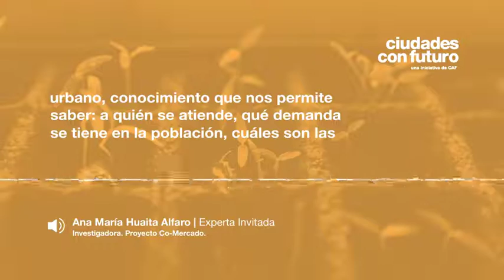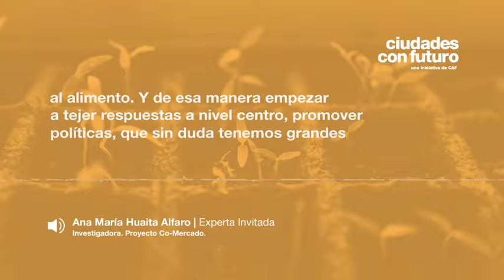Ana María Huaita Alfaro / Experta invitada - sesión 4 Abastecimiento sostenible de alimentos